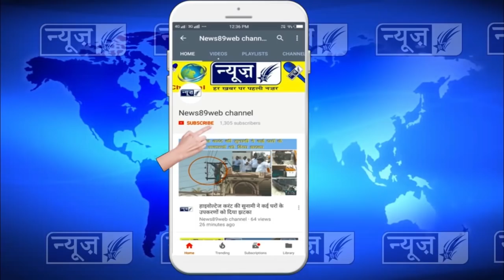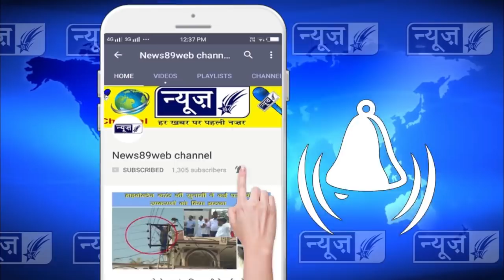आधारशिला सीनियर सैकेण्डरी स्कूल में निशुलक मैडीकल चैकअप कैंप का आयोजन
आधारशिला सीनियर सैकेण्डरी स्कूल में निशुलक मैडीकल चैकअप कैंप का आयोजन किया। इस कैंप का उदघाटन ऐ. पी. जैन सिविल हस्पताल राजपुरा के सीनियर मैडीकल आफिसर डाः रणजीत सिंह तथा जाने माने डाक्टरों तथा स्कूल मैनेजमेंट के कर कमलों द्धारा द्धीप प्रचलित करके किया गया।
इस कैंप को चार विशेष भागों में विभाजित किया गया जिनका संचालन डाः नवदीप वालिया (दाँतो के माहिर), डाः गुरदीप भोपराय (आँखो के सरजन), डाः सुष्मा कालिया (आँखो की माहिर), डाः जसप्रीत सिंह (हड्डियों के माहिर), तथा डाः मनजीत सिंह (बच्चों के माहिर) द्धारा किया गया।सबसे पहले सभी डाकटरों ने बच्चों के स्वस्थ रहने से सम्बिधत अपने- अपने विचार साँझे किये। इस अवसर पर जाने माने समाज सेवक श्री हरीश हंस जी विशेष रूप से उपस्थित रहे तथा कैंप के संचालन में बहुमुल्य सहयोग दिया।  कैंप में लगभग 1050 बच्चों तथा 750 अभिभावकों तथा पब्लिक का स्वास्थ्य निरीश्रण किया गया तथा आवश्यक समाधान बताया गया।
इस अवसर पर स्कूल के चेयरमैन प्रो. बी. के. छाबड़ा तथा सी. ई.ओ. इंजीनियर नितिन छाबड़ा जी ने आए हुए सभी डाकटरों का धन्यवाद किया तथा समाज के प्रति उनके योगदान की सराहना की। स्कूल के प्रिंसिपल श्री जय गोपाल  जिन्दल जी ने आए हूए सभी डाकटरो तथा स्कूल मैनेजमेंट तथा अत्थियो का तहय दिल से धन्यवाद किया।